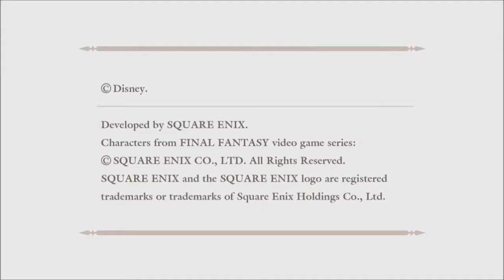KINGDOM HEARTS I. M. (Nintendo Switch) KH BBS FM - Part 12: Ventus - Radiant Garden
KINGDOM HEARTS INTEGRUM MASTERPIECE for Cloud - Nintendo Switch.
KINGDOM HEARTS INTEGRUM MASTERPIECE includes:
- KINGDOM HEARTS III + Re Mind (DLC)

Game: KINGDOM HEARTS HD 1.5 + 2.5 ReMIX - KINGDOM HEARTS Birth by Sleep Final MIX.

THIS GAME REQUIRES INTERNET CONNECTION TO PLAY.
KINGDOM HEARTS HD 1.5 + 2.5 ReMIX is the essential HD remastered collection, featuring:

KINGDOM HEARTS 358/2 Days (HD Remastered cinematics)

This is is the perfect opportunity to start wielding your Keyblade to save the Disney worlds from darkness!
Nintendo Switch gameplay. Genre: Role-Playing, Action. E10+ - Everyone 10+ • KINGDOM HEARTS I. M. Enjoy the videos!

MagneonGames.